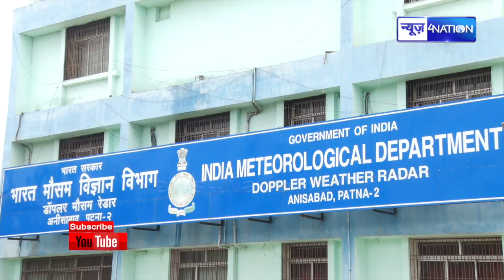Bihar में मौसम का हाई अलर्ट जारी, गिरेंगे आसमान से ठनके, होगी भारी बारिश | News4Nation